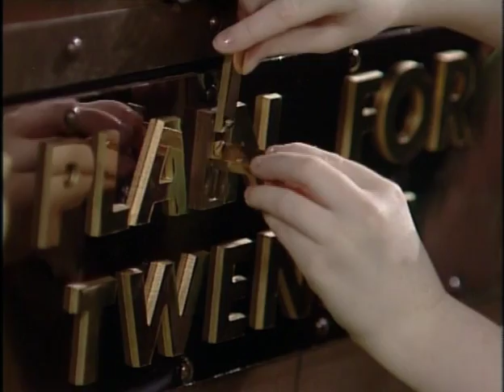Trouble With T-Bag / Letters In Wonderland Episode - 10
The classic kids TV series which, to this day still boasts a hugely loyal following, stars Elizabeth Estensen (Tallulah Bag), Jennie Stallwood (Debbie) and John Hasler (T-Shirt), comes to DVD for the very first time! T-Bag is a full time mischief-maker. She is the wickedest witch around who, with her heinous helpmate T-Shirt, manages to create havoc wherever she goes - although none of the spells she casts ever go quite according to plan…